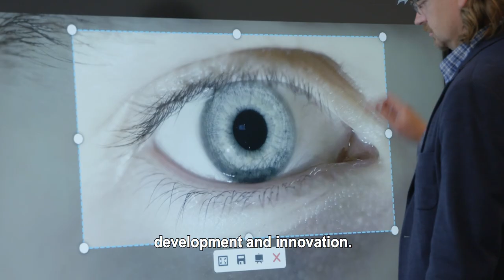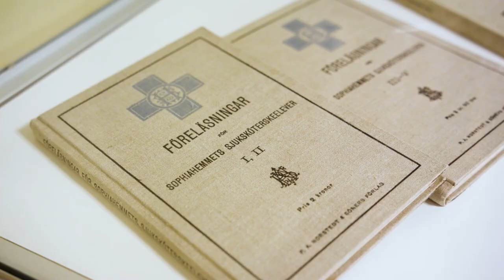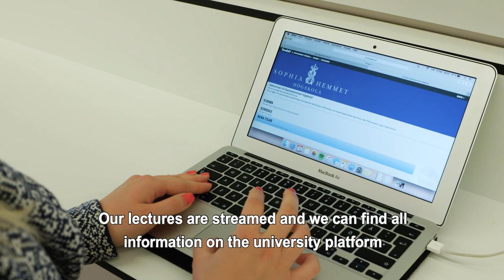Sophiahemmet – 130 years of tradition and innovation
Since 1884, Sophiahemmet has strived for continuos improvement, progress and innovation. This film about Sophiahemmet shows the how the history, legacy and traditions connects the past with the future.